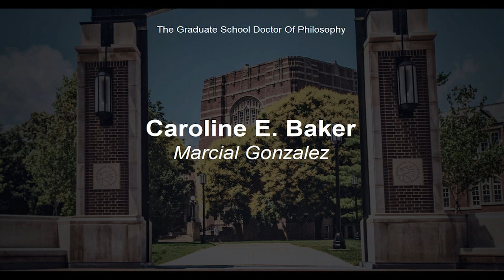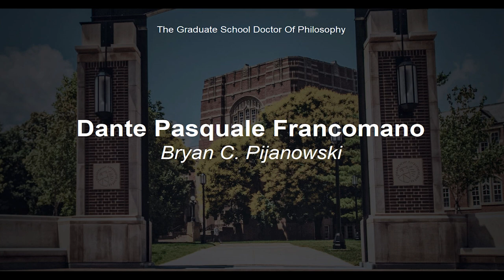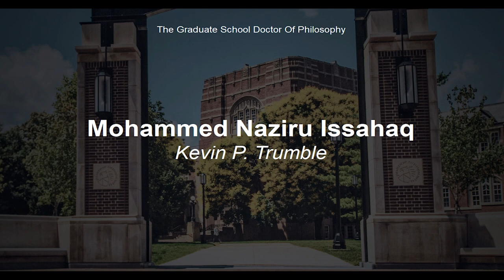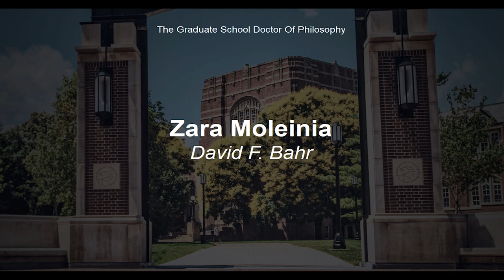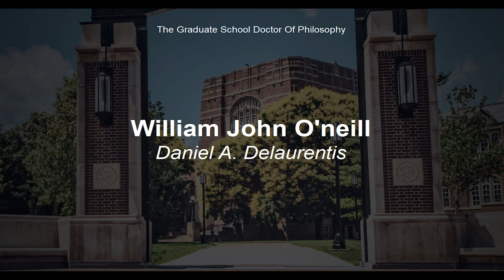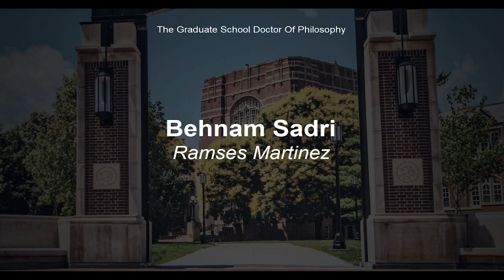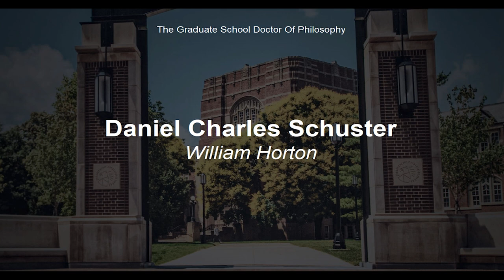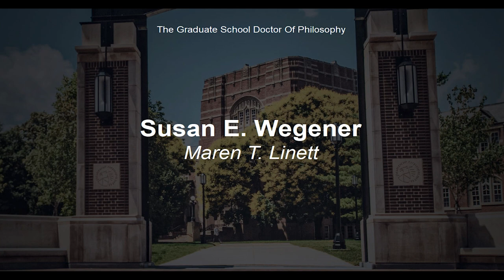Purdue Graduation | Division II Virtual Graduation Ceremony | Winter 2020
Watch the live stream of the Purdue Graduation of the December class of 2020.
Congratulations to the Purdue University Class of 2020! Generations of Boilermakers have left their mark, in small steps and giant leaps, and now you have, too. It's time to celebrate you and all of your achievements.

Thank you for sharing your journey. You’re forever a part of the boilermaker family. Hail Purdue, and Boiler Up!